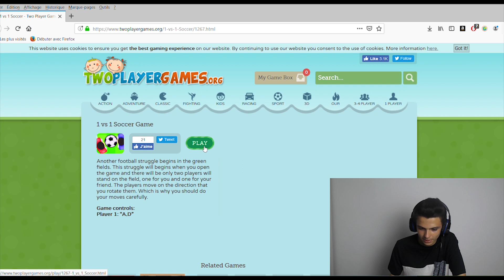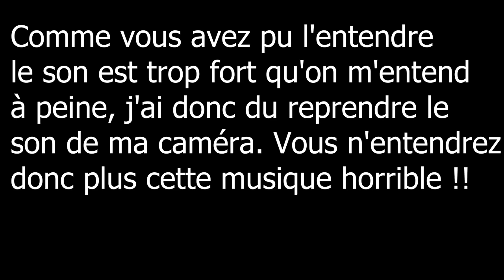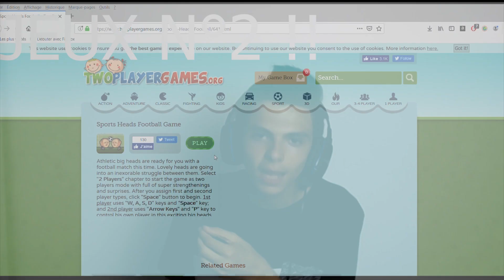LES PIRES JEUX DE FOOT !!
Aujourd'hui vidéo sur les pires jeux de foot , j'espère que cela vous plaira ! Proposez moi dans les commentaires d'autres d'idées de les pires jeux de. ! Bon visionnage ;) !